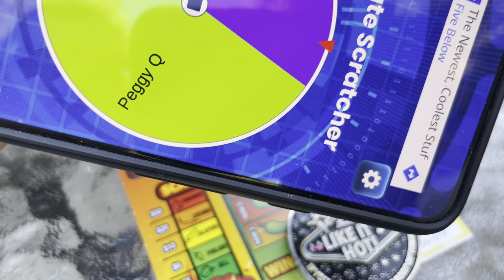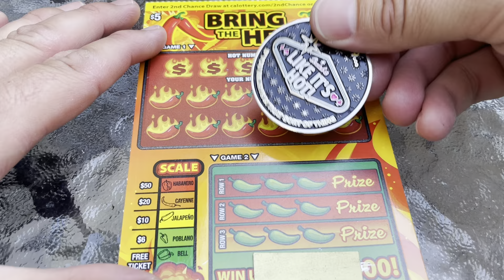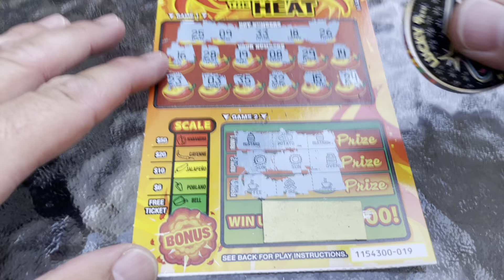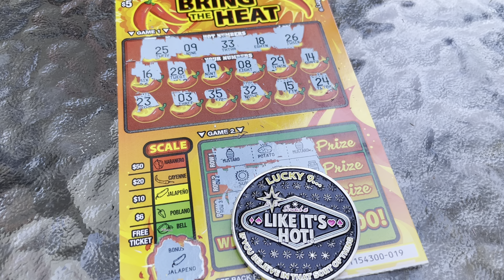🔥 Bring the Heat Scratch and Burn Giveaway Part 4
For our giveaway this week, we have a Bring the Heat CA Lottery Scratcher!  This giveaway is not sponsored or associated with YouTube or the California Lottery.  Please check out the shout out to our members below.

Shout Out to our Members!

Adrian🤫Pugh

Scratching in Harmony -  @Scratching in Harmony

MadamSunshine

Raidernation#34 Leonard Sr.

SkyQuest2K8

Grace Hephurn

Gerardo Martinez

Travis Stutz

Sonny C Florentino

Markecia Sago

Rhonda Rico

Penny Barbee

Chief Jakaree

Trice Shively

Mary Cox

Hugo Gonzalez

Gilbert Chandler

Natalie Williams

3D Printer